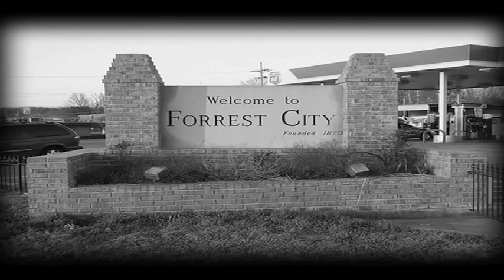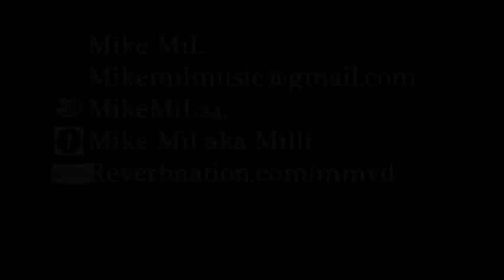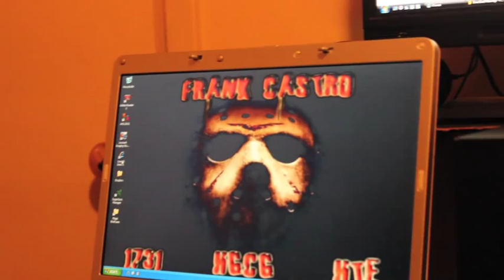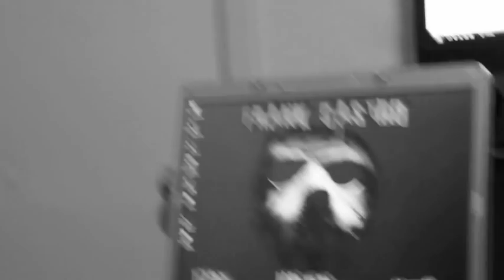Phat People Productions Presents: FCA Tha Trailer.m4v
forrest city, arkansas trailer